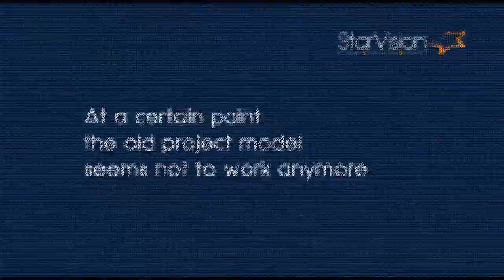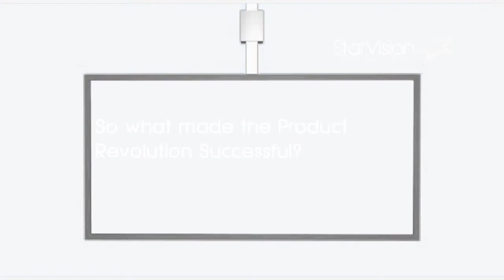StarVision's Product Management Lecture Series - The Retalix Product Revolution (Preview)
Retalix is one of the largest most successful hi-tech companies in Israel today, a company that was highly innovative and developed an outstanding leadership in the Retail market. Yet, a few years ago, the company was going through a major crisis.  There had to be a change for the company to survive.  There was a need for a revolution - a Product Revolution.